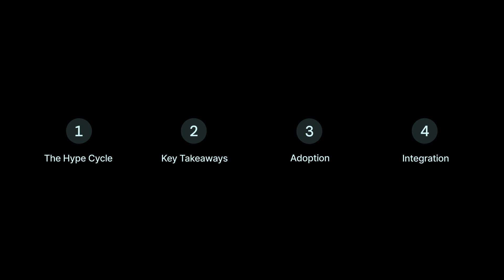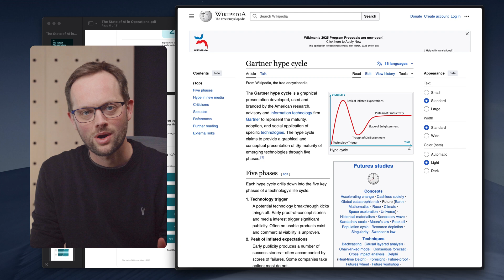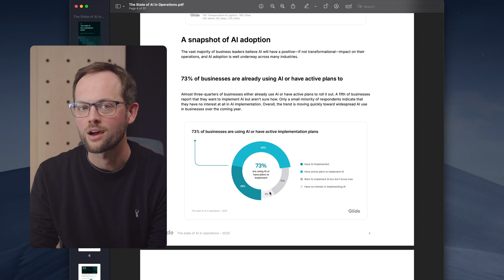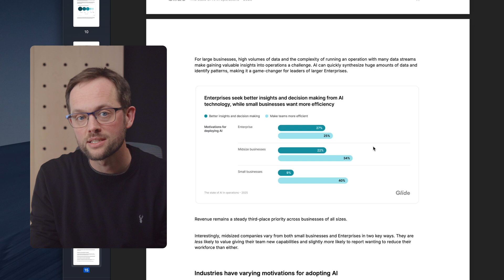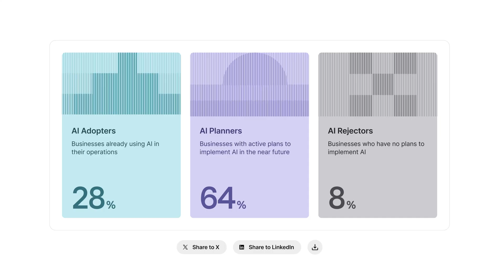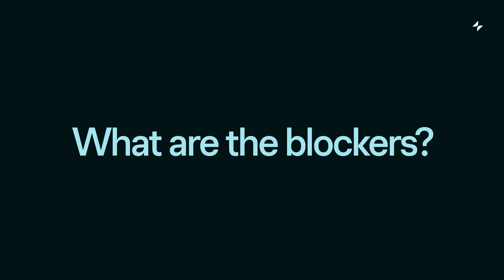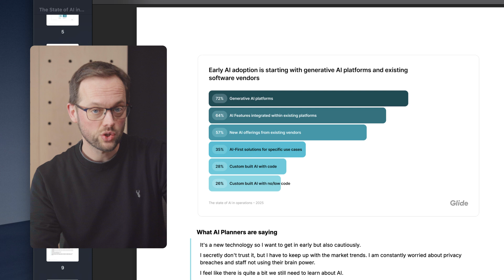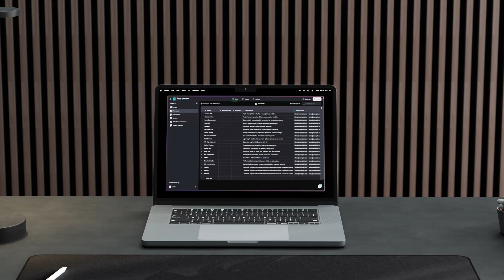The State of AI in Operations 2025 | Report Overview